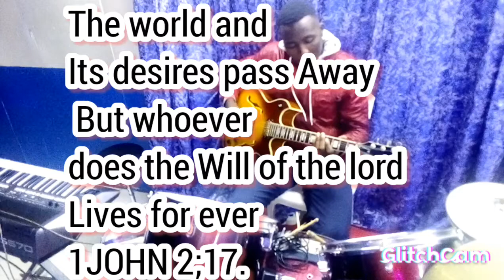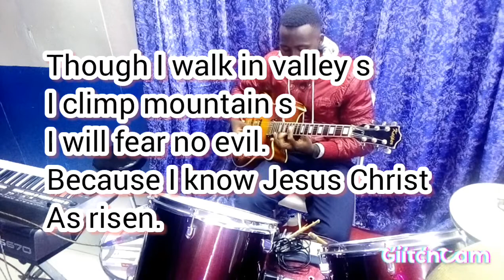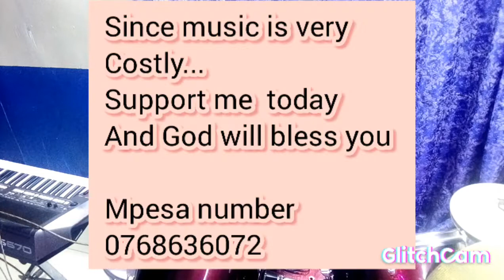Will of God=Life. (*octave PIano,organs And guitar.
know more about Felix